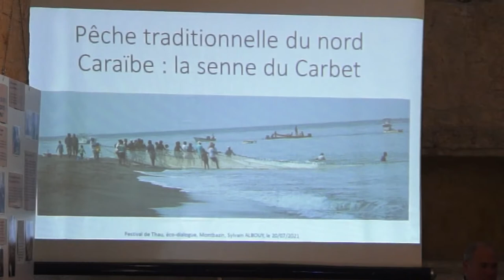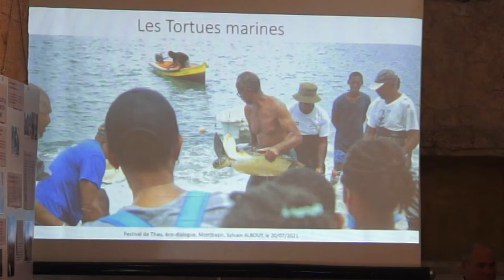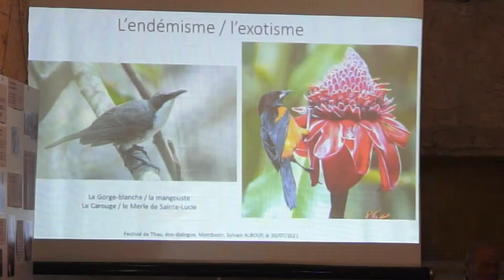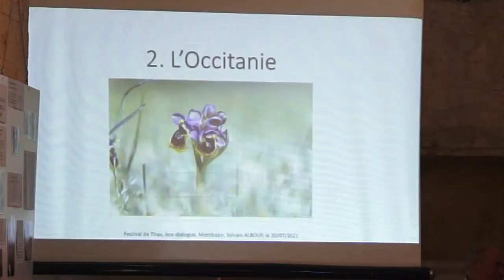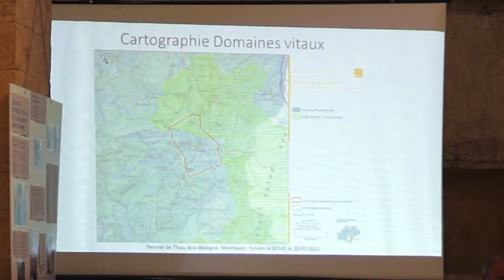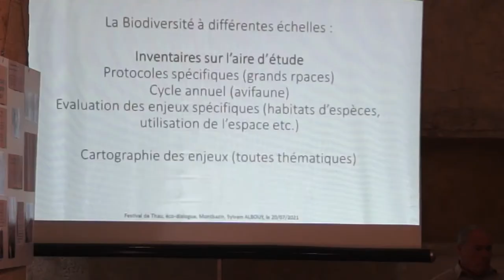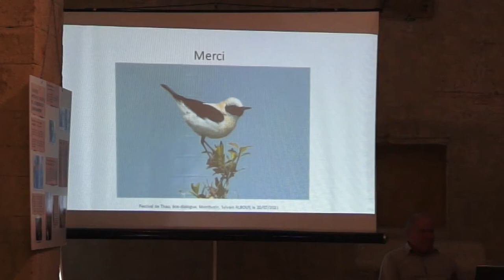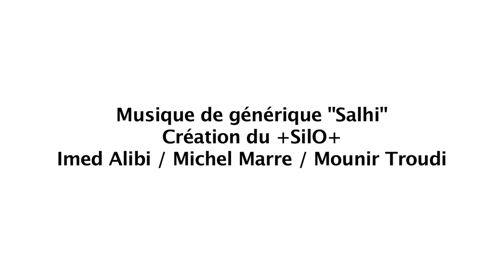Éco-dialogue avec Arnaud Martin et Sylvain Albouy : "Mieux comprendre la biodiversité"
"Mieux comprendre la biodiversité"
Rencontre avec ARNAUD MARTIN, écologue, et SYLVAIN ALBOUY, ornithologue.

Préparée et animée par Thierry Salomon
à Montbazin, le 20 juillet 2021.

Comment les scientifiques tentent de mieux décrypter la biodiversité sous toutes ses formes ?
Avec quels nouveaux moyens d’observation ?

Proposé à l'occasion du 31e FESTIVAL DE THAU.

🎥 Images, montage et réalisation : Franck Nourrisson
🎤 Son : Luc Artières
🎶 Musique de générique : « Salhi » création du +SilO+
 Imed Alibi / Michel Marre / Mounir Troudi